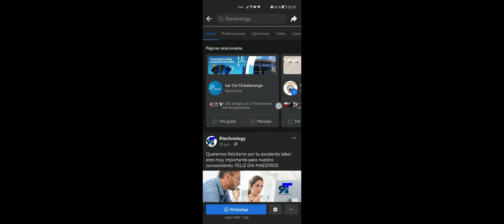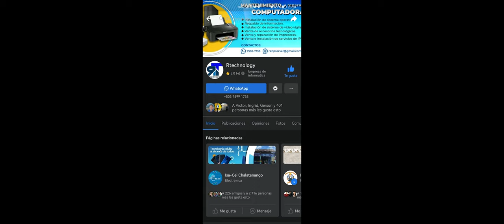Recibimos una sorpresa de parte de Rtechnology.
Agradecimientos a Alexander Hernández, propietario de Rtechnology, por los presentes, así que mostramos el Unboxing de cada uno de ellos.